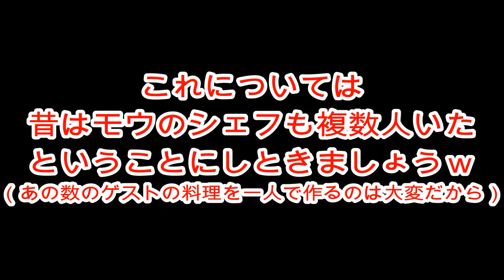リトルナイトメア 考察 シェフのモデルとなった人物から連想した考察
あくまで個人的な考えということを踏まえて見てくれると嬉しいです